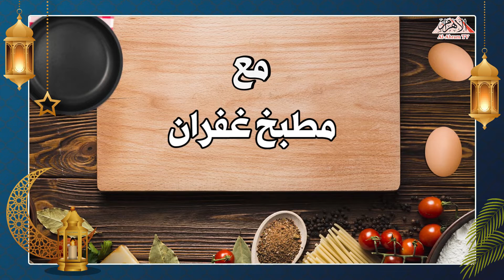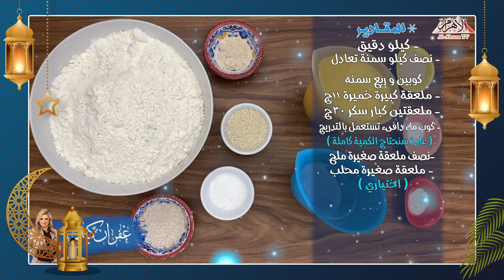كحك العيد الأصلي و الغريبة الفاخرة مع مطبخ غفران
تصوير و مونتاج : محمد حسن